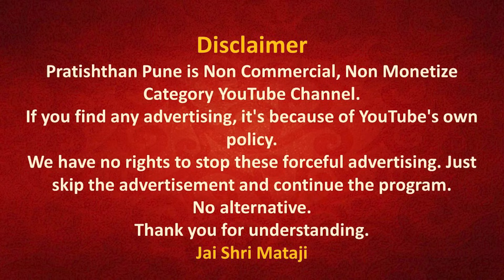13 Oct 2023 | Early Morning Meditation | Sahajayoga | 04 AM IST | Pratishthan Pune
मॉर्निंग मेडिटेशन प्रतिष्ठान पुणे से  13 Oct 2023 को सुबह 04 बजे लाईव्ह प्रसारण इस लिंक पर होगा |

🔸 Today's Speech by Shri Mataji -  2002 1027 Navaratri Puja Talk, Los Angeles, USA, DP
🔔▶️ Speech link -